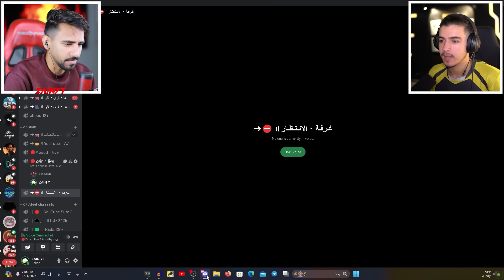مقلب الهكر في شديدي😈خليته ينجن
رابط حسابي في ال kick
ابتسامتك جميله عزيزي المتابع لا تحرمني منها😍
شكرا من كل قلبي لدعمك لي بزر اللايك ♦️
هدفنا للمليون مشترك ان شاء الله 🤲🏻لا تبخل بالاشتراك والاهم تفعيل زر الجرس على الكل👋🏻🚩
(ان الله جميل يحب الجمال)
معاً لنجعل القناه اجمل🌹
اذا حبيت تتابعني بمنصات اخرى يا وحش👇🏻

　　　˚　　　　　　　　ﾟ　　　　　.

, فري فاير هههه,فري فاير نوب,فري فاير نوب محترف,فري فاير نيبا,فري فاير مضحك,فري فاير مضحكة,